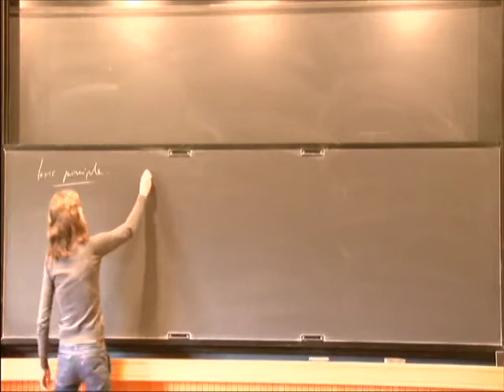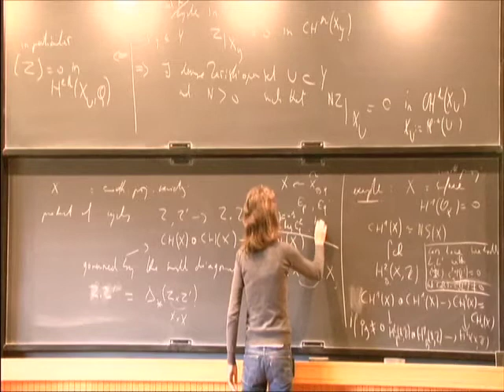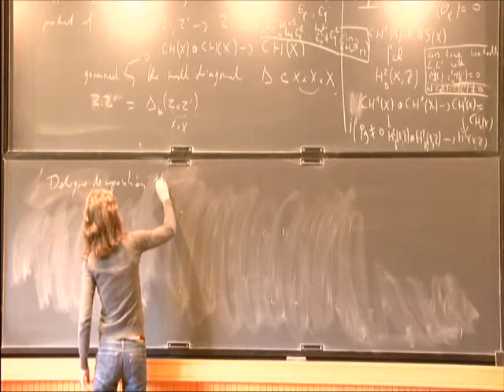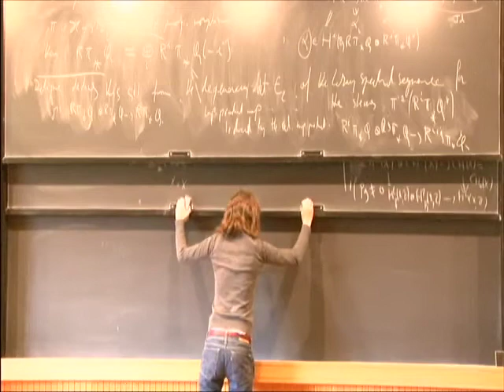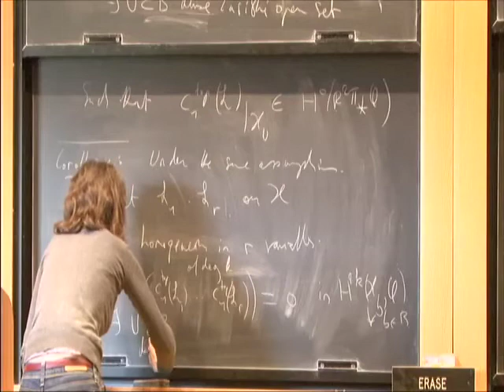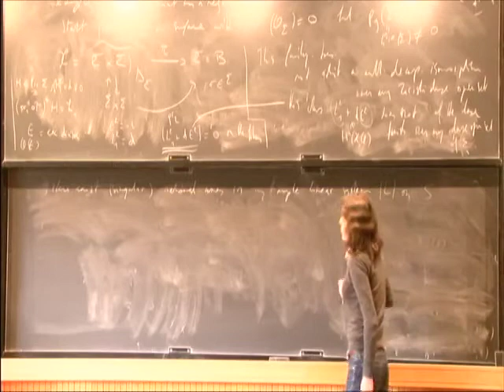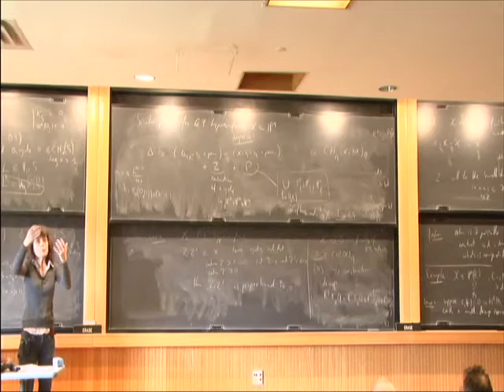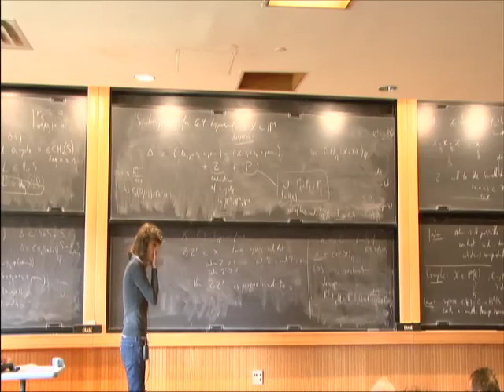Chow Rings, Decomposition of the Diagonal and the Topology of Families - Claire Voisin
Claire Voisin
CNRS, Institut de Mathematiques de Jussieu, Paris
Lecture 3: Decomposition of the Small Diagonal and the Topology of Families